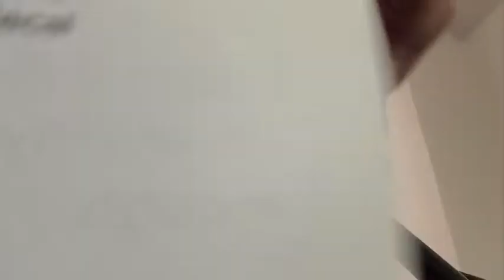This is Me - Cover by Amber Guzman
February 9th, 2020 @ Monterey Center for Spiritual Living